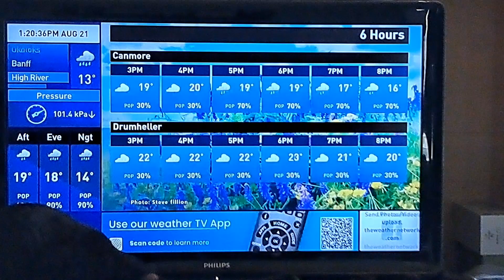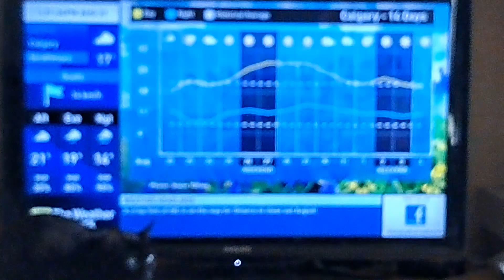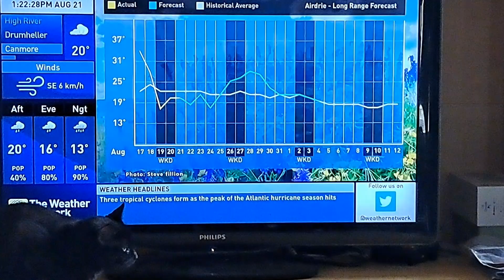The Weather Network Local Forecast. August 21, 2023. 1:20PM.